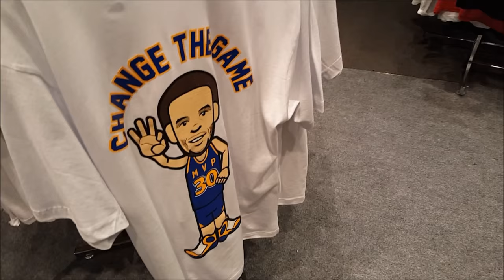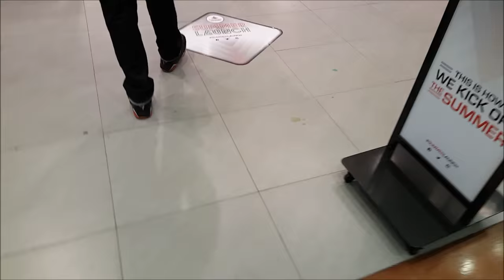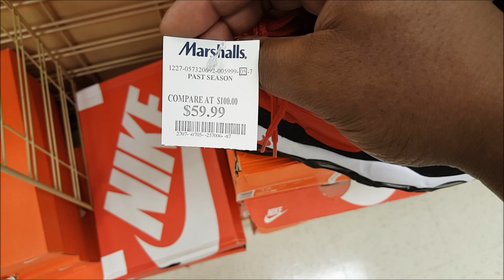SHOPPING VLOG WITH JAYY!!!